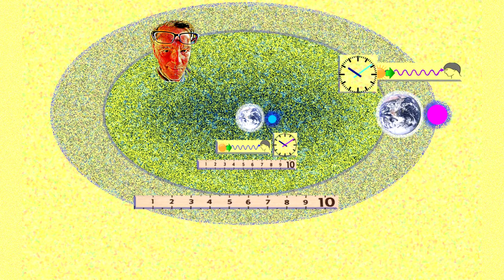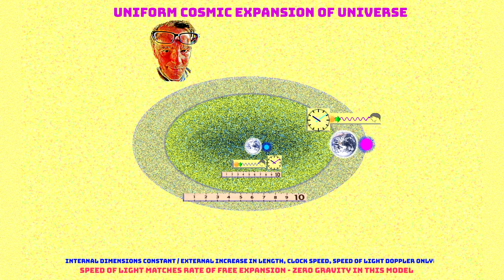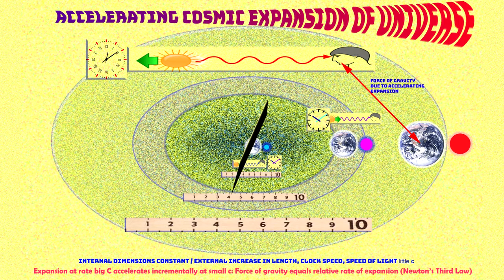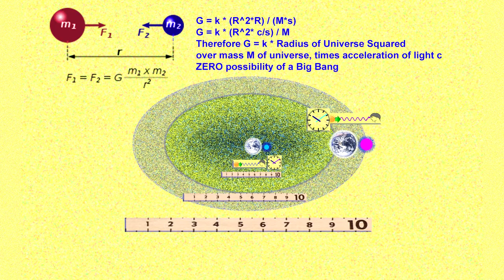Part II: Cause of Gravity Correct Model of Universe PROOF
Better presentation, fewer slips. Note: I say double the rate of fall for g the first second, but mean incremental increase of 9.8 m/s. Likewise, expansion of universe incremental at rate of c. Maybe boring or confusing at first, but is solid proof that the cause of gravity is cosmic expansion and turns the pillars of cosmology upside down. Be the first to understand the real deal.